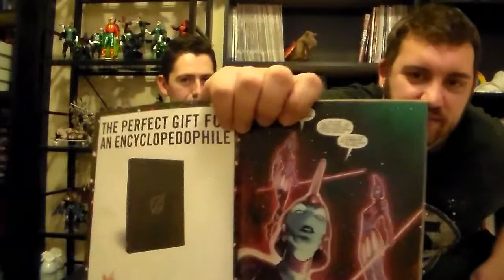Comic Book Reviews: Green Lantern New Guardians #15 (New 52)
Hey guys more comic book reviews and we have a new comic book reviewer joining us! Everybody please welcome Mike as he will be our go to guy for Green Lantern and all related comics (I don't know crap bout Green Lantern). So stick around and have a great time.